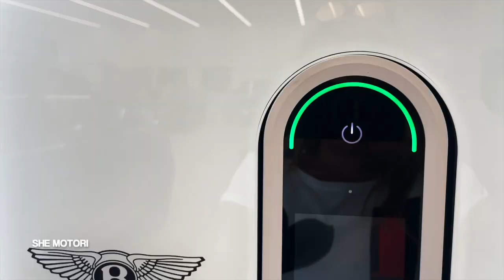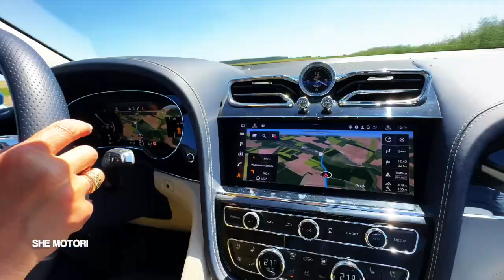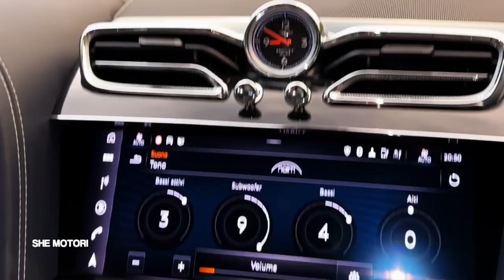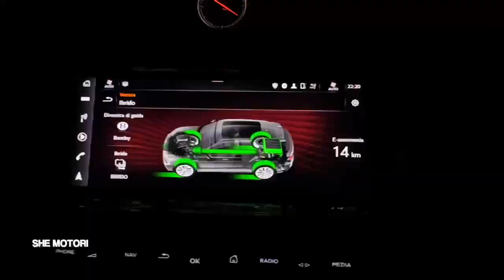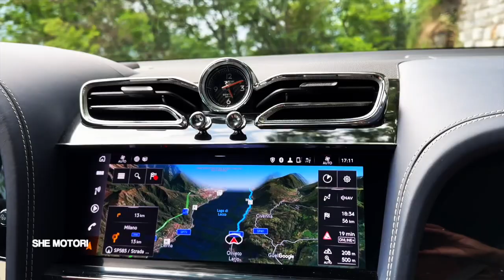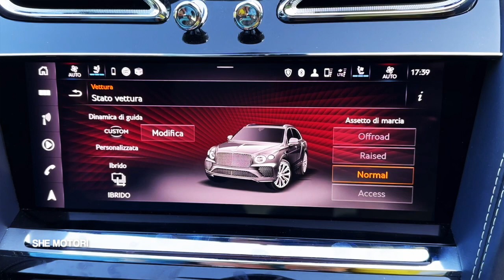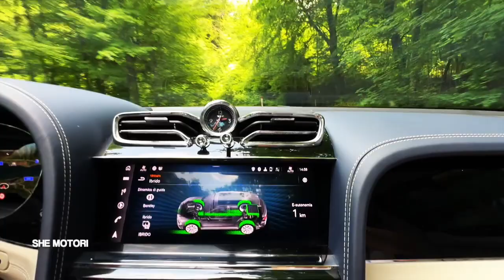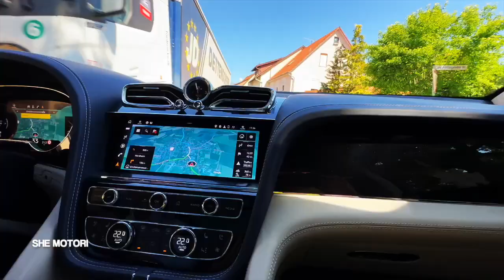Al volante della Bentley Bentayga Hybrid, la prova che non ti aspetti! More 2000 km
SUPER PROVA a bordo della Bentayga Hybrid. Il Suv di Bentley nella versione Hybrid che rappresenta un passo in avanti fondamentale per Bentley verso la strada dell'elettrificazione e della sostenibilità.
Il testdrive effettuato si può definire un test a 360° o poco meno, è mancata solo la guida sulla neve perché per il resto, ho fatto tutto.
Guida cittadina quotidiana, tangenziali nell’interland milanese, paesini  in Brianza, città in orari di più e meno traffico, nonostante le dimensioni, la maneggevolezza e la visuale amplia mi ha permesso di destreggiarmi bene, non posso dire quanto una city car, ma meglio di altre vetture di pari dimensioni. Le sconnessioni delle strade cittadine, non si son mai sentite, sembrava di andare su asfalti nuovi , non un sobbalzo, le sospensioni ottime e poi un test Viaggio, ho scritto Viaggio con la V maiuscola perché è stato un concentrato di viaggio in 24 ore da 1410km.
Viaggio che ha incluso alcuni imprevisti sulla strada, quindi è cominciato con il percorrere tutta la statale del San Bernardino incluso il passo, il tutto dopo le 22:00 e dopo un temporale, quindi strada stretta, tortuosa, bagnata e buia. È stata davvero una passeggiata, la vettura ha una serie di sensori che aiutano tantissimo il conducente in svariate occasioni, una di queste è la telecamera ad infrarossi che trasforma il cruscotto della macchina in uno schermo a visione notturna, incredibile.
Finita l’autostrada Svizzera e Austriaca ho messo le ruote in Germania con la curiosità di capire se questa Bentley ha davvero le prestazioni da Bentley, nonostante la motorizzazione Hybrid. Che dire….va forte! La tecnologia ibrida non costringe tuttavia a rinunciare né alle prestazioni, né al comfort e all'esperienza tipiche di Bentley.
E poi non mi sono lasciata sfuggire l'occasione di un giro in pista all'Autodromo di Monza con chi ne sa di Auto ma non ha mai girato con una Suv ibrida in pista!
Sul sito trovato il mio articolo completo ;)) Buona visione!
Quattro chiacchiere con Arturio Merzario - F1 Driver  in pista "a passeggio ibrido" all'autodromo di Monza

GRAZIE! @SheMotori